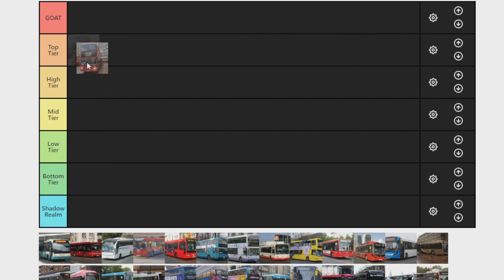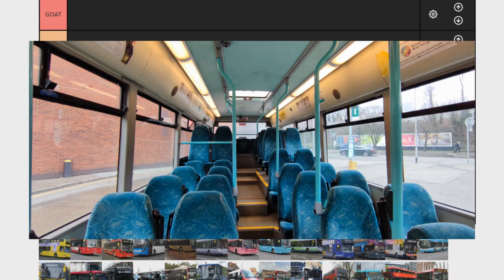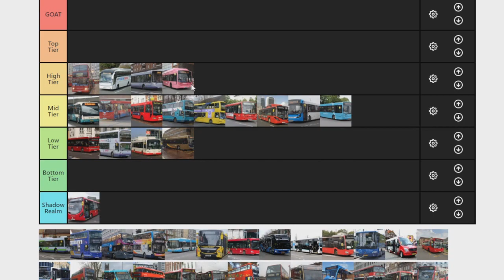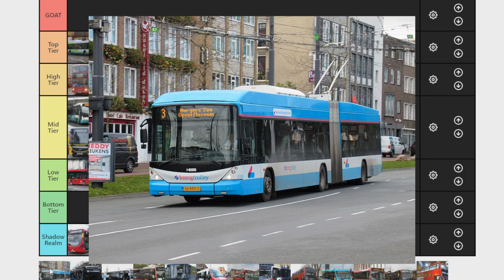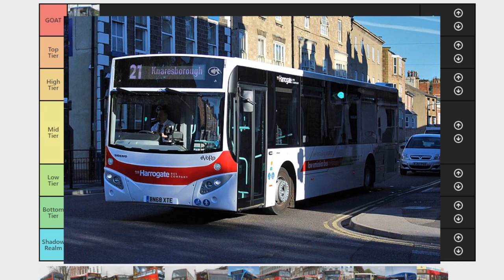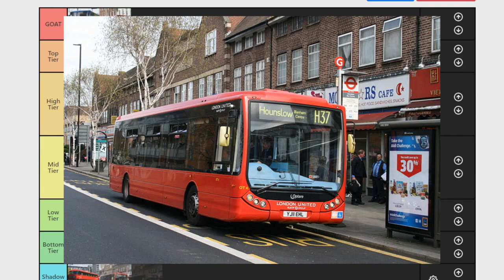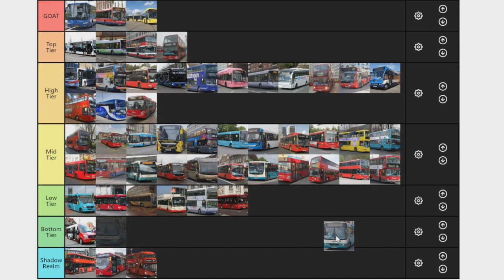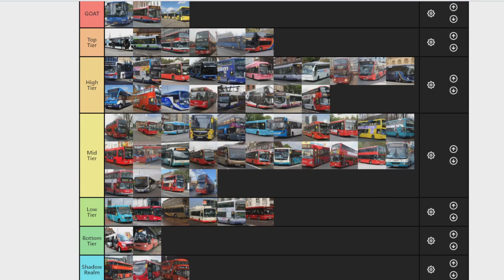MHD's UK/NL Bus Tier List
My longest non stream upload to this channel. Took 2 and 3/4 hours to render. Now I can reduce the number of questions on opinions of certain buses down from 30 a day to 15.

Pictures of the buses used on the Tier List were from Wikipedia used under Creative Commons and additional images were from Wikipedia (Wright Cadet Clones) or taken by myself.

Soundtrack: Sonic 3 & Knuckles OST